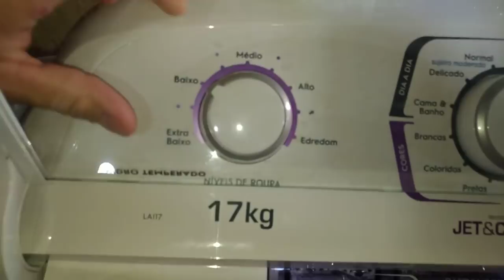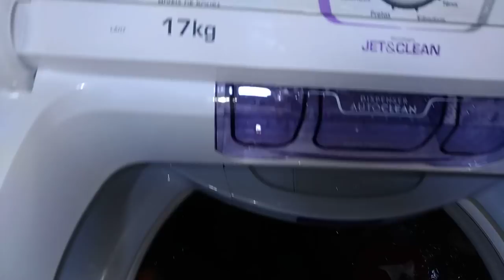Lavadora Electrolux 17Kg - LAI17 - Carga Máxima todos os níveis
Lavando 11 kg se camisetas e passando vergonha.